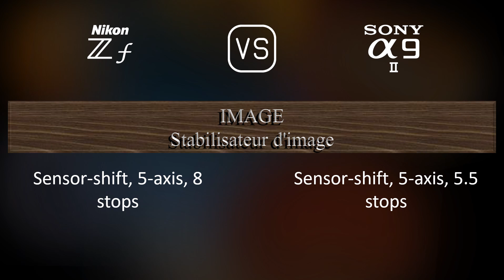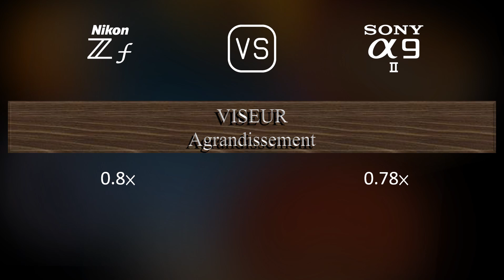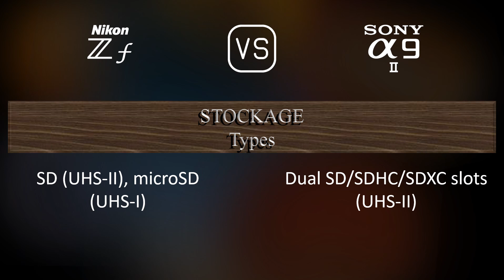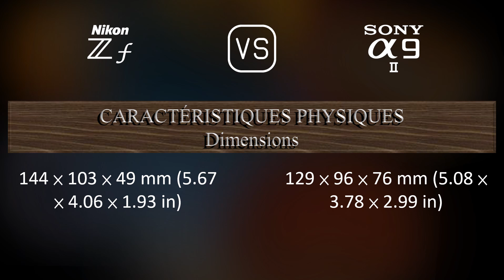Nikon Zf vs. Sony A9 II: Une Comparaison de Caractéristiques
Cette vidéo fournit un aperçu des fonctionnalités du Nikon Zf et du Sony A9 II dans une comparaison de caractéristiques (comparison of specifications).

00:25 LANCEMENT
00:33 BOÎTIER
00:40 CAPTEUR D'IMAGE
01:01 IMAGE
01:16 OPTIQUE ET MISE AU POINT
01:41 ÉCRAN
01:58 VISEUR
02:13 FONCTIONNALITÉS PHOTOGRAPHIQUES
03:06 FONCTIONNALITÉS VIDÉOGRAPHIQUES
03:20 STOCKAGE
03:24 CONNECTIVITÉ
03:49 CARACTÉRISTIQUES PHYSIQUES
04:07 AUTRES CARACTÉRISTIQUES